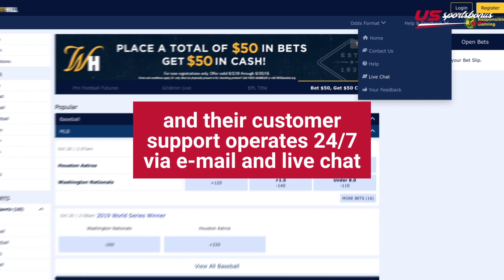William Hill Sportsbook Review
William Hill is one of the largest sportsbooks in the world.  They expanded to NJ 2018 together with Monmouth Park, Ocean Resort Casino and Tropicana Atlantic City William Hill offer betting options such as straight bets, teasers, parlays, round robins, futures, and propositions. William Hill has numerous promotions, and their customer support operates 24/7 via e-mail and live chat.